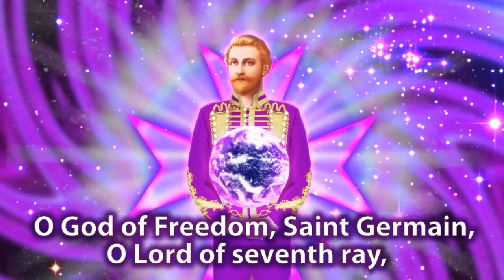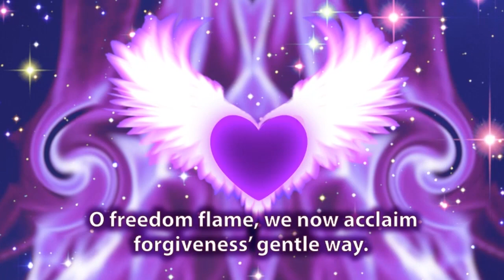Song - O Freedom Flame! by Beloved Saint Germain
The soul of Saint Germain has played brilliant roles upon the stage of life for hundreds of thousands of years. Today Saint Germain is the avatar of the dawning Age of Aquarius. His forté is the recycling of all that binds and hinders the full expression of the soul into liberating light—an alchemy that anyone can learn. It is the alchemy of forgiveness. He is the Lord or the Seventh Ray, the violet ray that emanates freedom, alchemy, transmutation, justice and mercy.

.•*¨`*•✿.ℒℴ vℯ. ✿•*¨`*•.¸